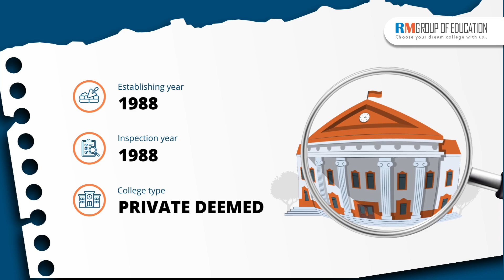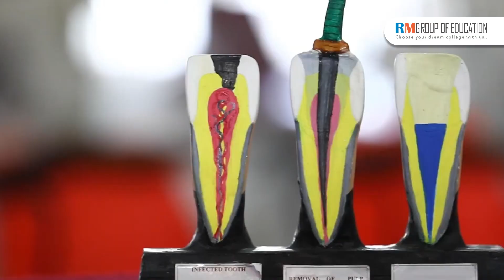Sri Siddhartha Medical College | Campus Tour | Hostel | Fees | NEET 2024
In this video, we cover a comprehensive review of Sri Siddhartha Medical College, including campus tours, hostel facilities, fee structure, and total budget for MBBS. RM Group Of Education Team has meticulously examined the campus and uncovered various aspects of the college. We hope this video aids in your decision-making process regarding admission to this medical college in Karnataka.

Topics covered in the video:
👉 Total Seats
👉 Admission Process
👉 Fee Structure
👉 Eligibility Criteria
👉 NEET Score
👉 Campus
👉 Infrastructure
👉 Budget
👉 Courses